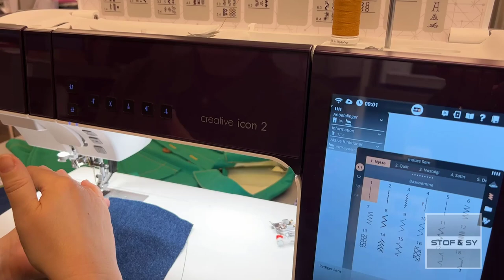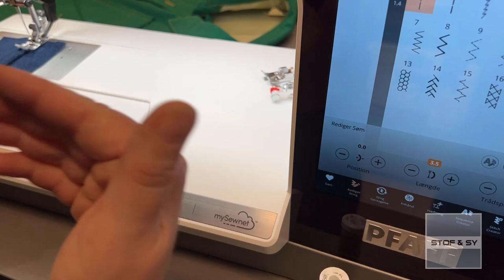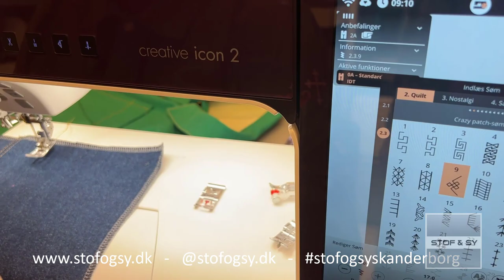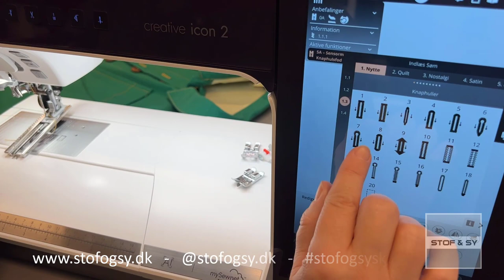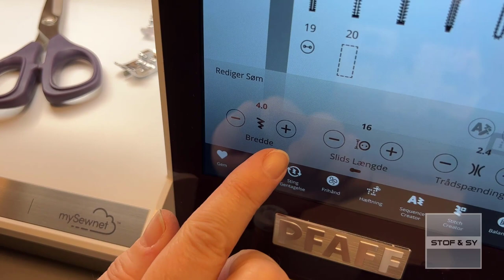Flotte effekter med Gütermann denim tråd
Lene viser her, hvordan du kan få flotte effekter med Gütermann denim tråd
Hun forklarer, hvilken nål er den mest optimale, samt hvordan du tjekker at du får den flotteste syning med regulering af din trådspænding og hvordan du får flotte knaphuller med denim tråd

0:0 Intro
0:47 Valg af nåle
1:52 Undertråd
2:27 Tjek trådspænding
4:37 Topstikning
7:58 Nål-nede funktion
9:03 Pyntesømme
10:27 Forkant
11:48 Knaphuller